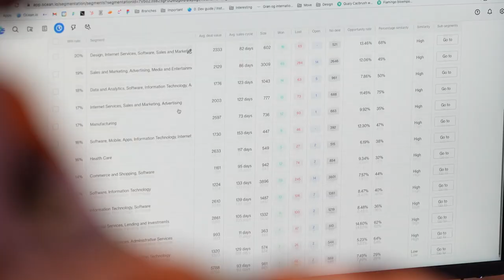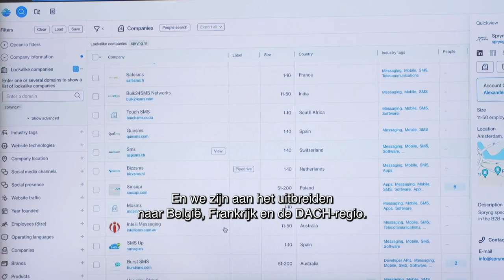Ocean.io on RTL-Z "De Barometer" Season5 Episode15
On December 5, 2021, Ocean.io was featured on Dutch Television "De Barometer" on RTL-Z.  Hear from Ocean.io CEO Michael Heiberg and customer Spryng.nl on how Ocean.io data and intelligence helps B2B businesses grow efficiently.